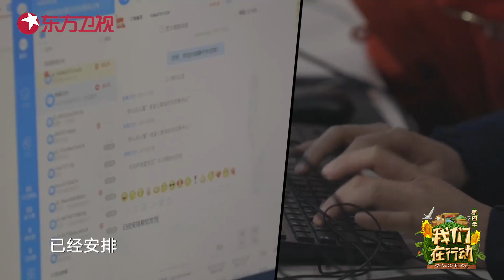【预告】“东华”帝君在线为您订购苹果 1个亿的销量妥妥的！《我们在行动4》第5期 [东方卫视官方高清HD]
【预告】“东华”帝君在线为您订购苹果 1个亿的销量妥妥的！《我们在行动4》第5期   [东方卫视官方HD]

《我们在行动》是东方卫视推出的中国首档精准扶贫公益纪实节目，《我们在行动4》将家乡情结与精准扶贫结合，与明星嘉宾一起走入家乡，解读家乡故事，寻找家乡特色，用暖心行动打破地域阻隔，能够帮助到更多的村民，开拓更多的农产品，实现产业扶贫，教育扶贫、医疗扶贫等。